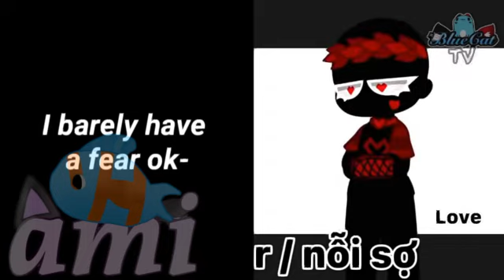Funni Outfit Battle thing with BlueCatTV 👌 ||Gacha Club|| *lazy as frick*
here ima just use their tag ok